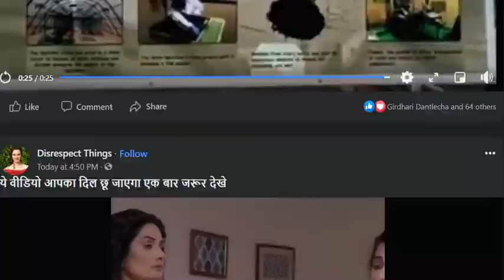DXN SPIRULINA PLANT